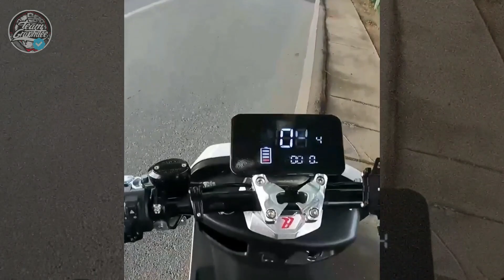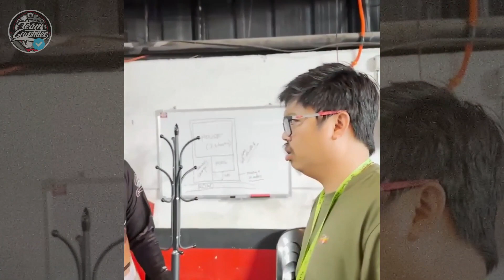EBIKE VS NMAX || IWAN PATI PAMILYA // CTTO TEAM BUGOK